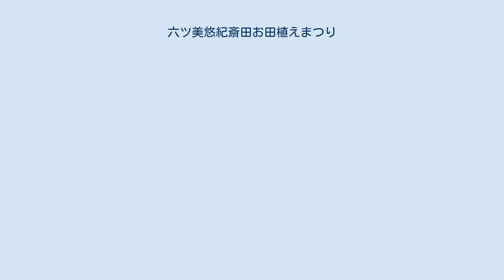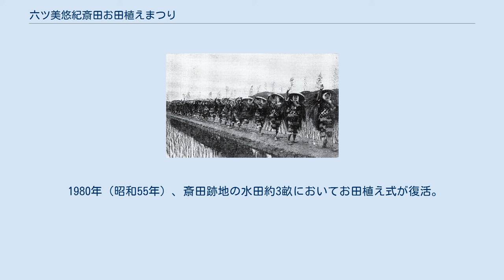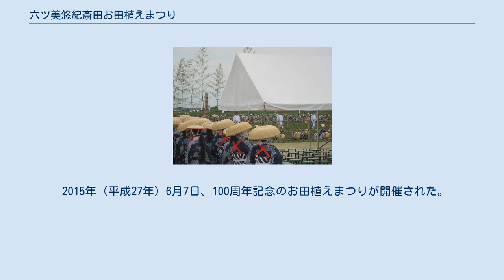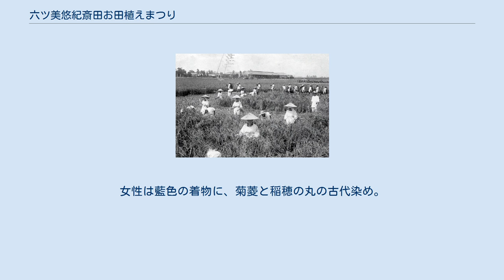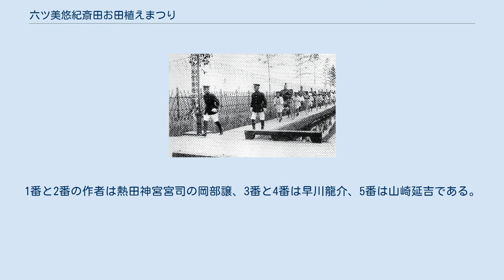六ツ美悠紀斎田お田植えまつり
六ツ美悠紀斎田お田植えまつり（むつみゆきさいでん おたうえまつり）は、愛知県岡崎市中島町で行われているお祭り。
大正天皇即位時の大嘗祭悠紀斎田の田植えまつりを起源とする。
岡崎市の無形民俗文化財に指定されている。
 天皇の即位の礼の後に行われる大嘗祭において、儀式に用いる新米を収穫するための田を斎田（さいでん）という。
斎田は東日本から1か所、西日本から1か所選ばれる。
この2か所は京都を境に畿内5国（山城国・大和国・河内国・和泉国・摂津国）以外の国から選ばれるが、東日本の斎田を悠紀（ゆき）斎田と呼び、西日本の斎田を主基（すき）斎田と呼ぶ。
 大正天皇即位後の1914年（大正3年）2月5日、宮内省は悠紀の国郡（くにごおり）を愛知県、主基の国郡を香川県と定めた。
愛知県は県下11郡の郡長に適地の調査を求め、それぞれの郡からあわせて11か所の候補地が挙がった。
愛知県知事松井茂、愛知県立農林学校初代校長の山崎延吉らによる協議の結果、6か所にしぼられ、同年3月4日までの間に西春日井郡北里村大字小針（現・小牧市）、中島郡稲沢町大字稲沢（現・稲沢市）、碧海郡六ツ美村大字下中島（現・岡崎市）の3か所が最終候補地とされた。
 上記3か所の報告を受けた宮内省および農商務省は同年3月6日、早川定之助の所有する六ツ美村大字下中島字上丸ノ内を悠紀斎田の地に決定した。
なお西日本からは香川県綾歌郡山田村大字山田上（現・綾川町）が主基斎田に選ばれている。
 六ツ美村ではただちに準備に入り、村民総出で斎田地にしめ縄をはりめぐらし道路の普請を行った。
ところが同年4月11日、明治天皇の皇后である昭憲皇太后が崩御。
このため即位の礼および大嘗祭は1年延期された。
 1915年（大正4年）4月23日に播種（たねまき）、6月5日に田植えが行われる。
同日の御田植祭は熱田神宮宮司を斎主として催行された。
菅笠をかぶった早乙女20余名は男耕作者30余名と共に斎田に入り、太鼓の音と田植え唄に合わせて田植えをし、続いて田植え踊りを踊りながら退出した。
六ツ美第三尋常高等小学校（現・岡崎市立六ツ美南部小学校）の校庭では三河萬歳が披露された。
6月5日～7日の3日間で7万人あまりの人々が集まったと言われている。
 同年10月16日、新穀1石（白米、150kg）は京都御所内の宮内省京都出張所に供納された。
11月10日に大正天皇即位の礼が京都御所紫宸殿で行われ、11月14日に大嘗祭・悠紀殿供饌（ぐぜん）ノ儀が行われた（主基斎田の大嘗祭は翌11月15日に行われた）。
 2015年6月7日に開催された「悠紀斎田100周年記念お田植えまつり」 六ツ美中学校または六ツ美北中学校吹奏楽部による演奏 1919年（大正8年）10月、六ツ美村は悠紀斎田献穀の光栄を記念するため、役場（現・岡崎市役所六ツ美支所）の前に様々な農機具や記念物を陳列する「悠紀斎田記念館」を建設した。
 1925年（大正14年）6月、10周年記念お田植えまつりが挙行。
1929年（昭和4年）11月25日、高松宮宣仁親王が悠紀斎田跡地を訪れた際、六ツ美村大字下中島の八幡社境内で青年会員がお田植え踊りを披露。
1940年（昭和15年）頃よりお田植え行事は八幡社境内で神事後模造苗で行われるようになった。
戦中戦後の混乱期において斎田は六ツ美村立南部小学校の実習田として活用され、維持保存されていた。
 1955年（昭和30年）頃よりお田植え行事は少しずつ再開されていく。
1965年（昭和40年）5月31日、50周年記念お田植えまつりが挙行。
1966年（昭和41年）3月10日、田植唄、踊り、用具、装束一式が岡崎市の無形民俗文化財に指定された。
1967年（昭和42年）8月15日、岡崎市の補助を受け悠紀斎田記念祭が八幡社境内で挙行。
 1972年（昭和47年）4月1日、「悠紀斎田保存会」が六ツ美中部、六ツ美北部、六ツ美南部、六ツ美西部の各学区の総代会を中心に組織された。
事務所は岡崎市役所六ツ美支所に置かれた。
1974年（昭和49年）から開催日が8月15日から7月中旬に変更。
 1980年（昭和55年）、斎田跡地の水田約3畝においてお田植え式が復活。
1981年（昭和56年）、開催日が現在の6月第1日曜日に定まる。
 1987年（昭和62年）4月1日、六ツ美支所の隣に「六ツ美民俗資料館」が新しくオープンした。
1995年（平成7年）6月4日、香川県綾上町（現・綾川...